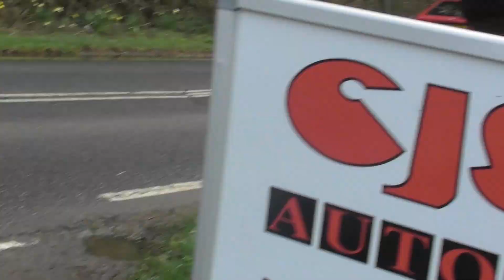Modified Cars Leaving A Car Meet- QS Meet March 2020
Meet- QS Meet March 2020.